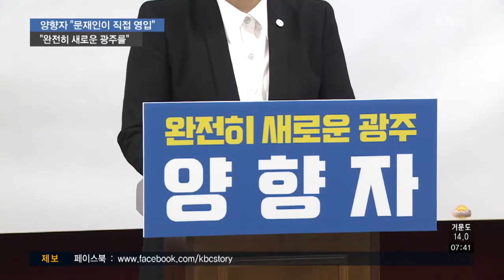[광주시장 민주당 경선 후보②]양향자 "완전히 새로운 광주"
컷오프를 통과한 3명이 치열한 경쟁을 펼치고 있는 민주당 광주시장 경선 후보를 살펴보는 시간, 양향자 예비후보 순섭니다.

양 후보는 지난 2016년 4ㆍ13 총선에서 당시 문재인 대표가 직접 영입하면서 정치에 첫발을 디뎠습니다.

이번 광주시장 경선에서는 대기업 임원을 지낸 경험을 바탕으로 광주 경제를 새롭게 디자인하겠다며 표심을 파고들고 있습니다.

보도에 이계혁 기자입니다.